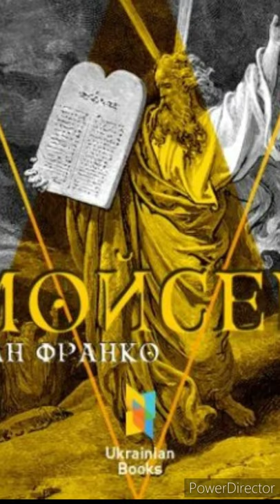"Мойсей."//Іван Франко//Стислий переказ. Скорочено//Шкільна програма 10 клас.